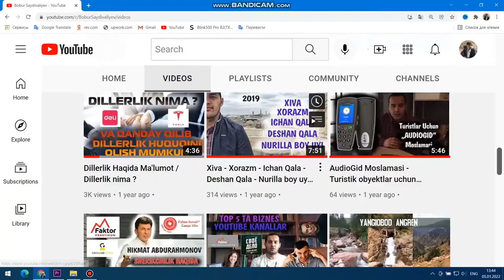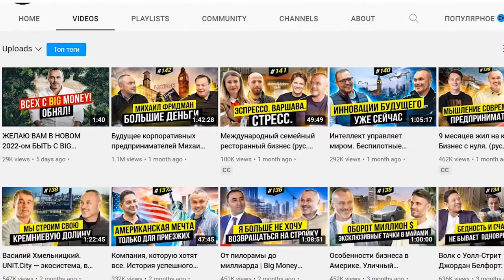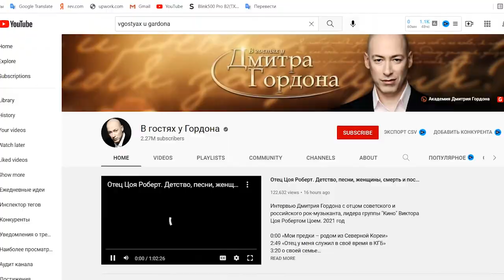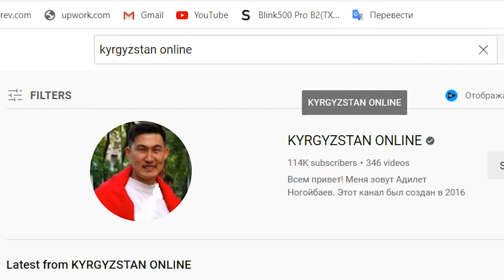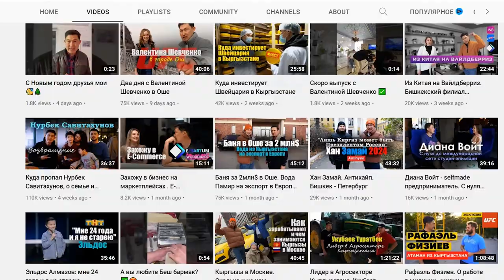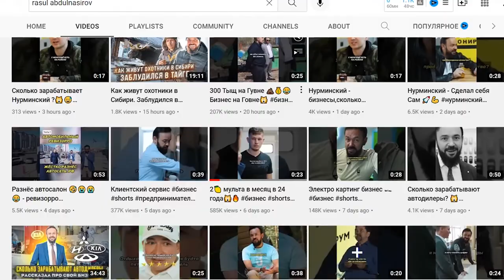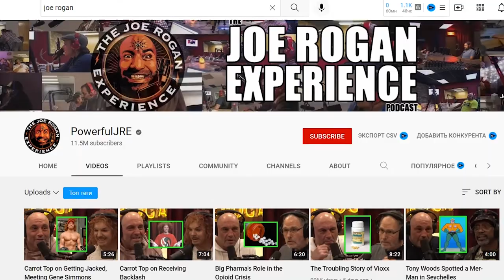5 ta biznes youtube kanal ro'yxati / Tadbirkorlikga qiziqanlar uchun foydali videolar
Youtubeda Biznes va Tadbirkorlikka qiziqan odamlar uchun foydali va qiziqarli kanllar ro'yhati. Qiziqarli Biznes Kannalar asosan rus tilida va ingliz tilida yuritiladi. Shuning uchun til o'rganishi unumang.

📷 Video Parametrlari:
Video - Canon M50
Montaj - Primere Pro